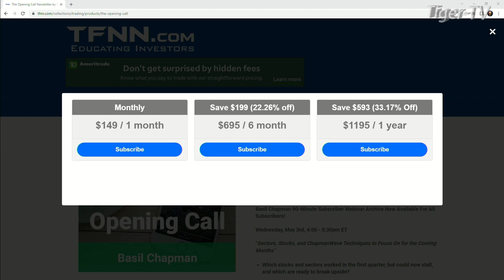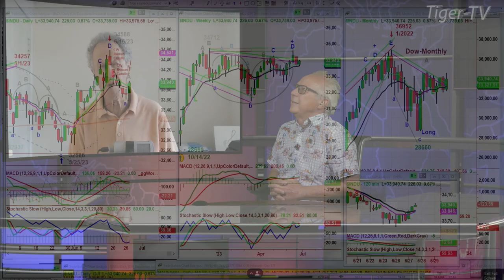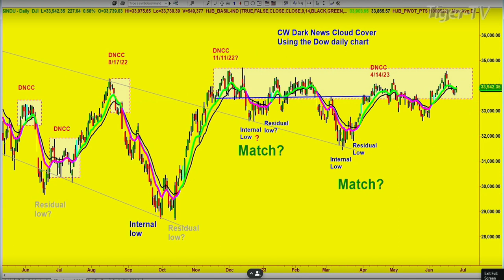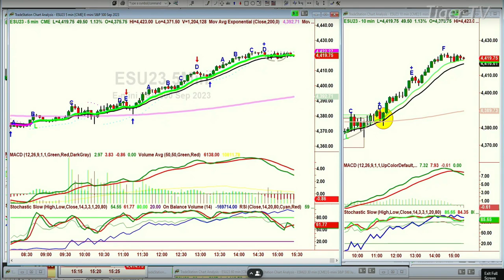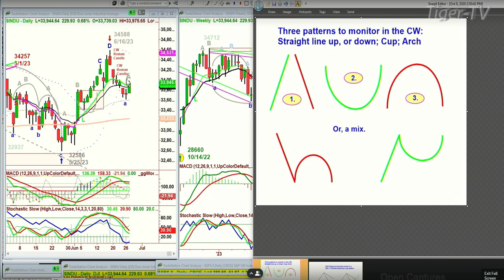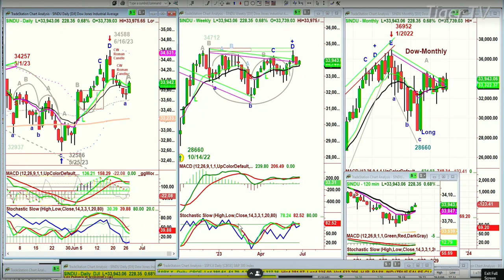June 27th, Basil Chapman on the Tom O'Brien Show - 2023